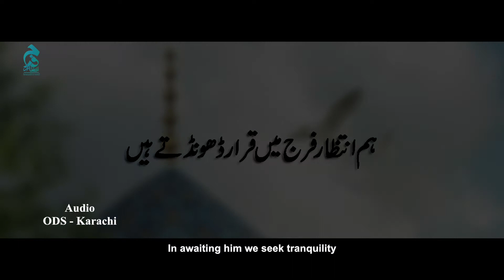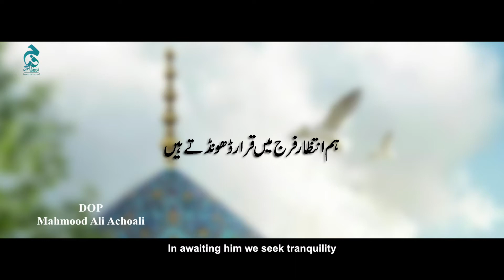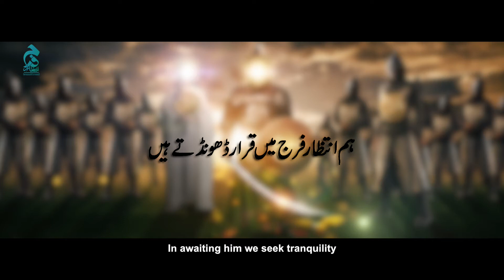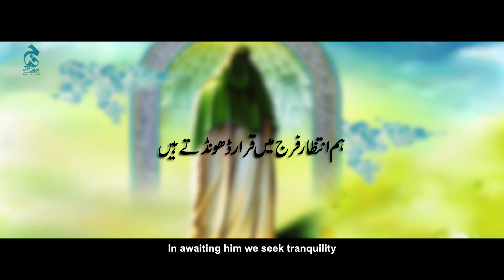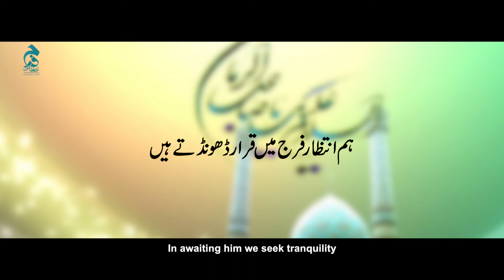Hum Intezaar Garaj mein | Mankabat | Shahid Ali Shahid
Intezar-e-Faraj
Mankabat

Reciter
Shahid Ali Shahid

Poetry
Syeda Naqvi

Composition
Haider Raza

Presented by
Intezar-e-Faraj

Audio
ODS-Karachi

Translation
Zainab Haider

DOP
Mehmood Ali Achoali

Edit & Post
Muhammad Adnan Shahid